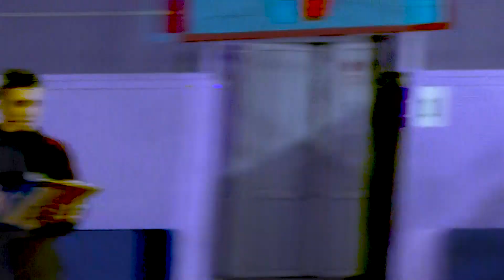Открытый урок_Артем Роготов_СОШ №5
Открытый урок учителя физической культуры СОШ №5 Артема Рокотов, участника конкурса "Настоящий Мужчина Учитель 2021"